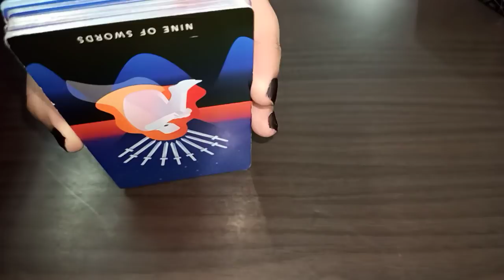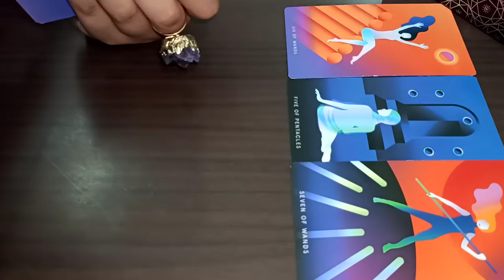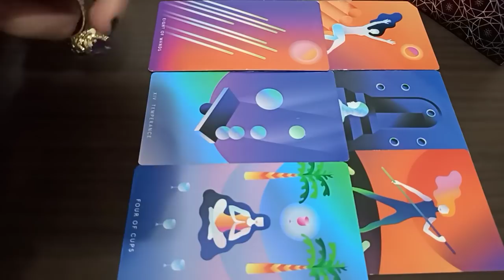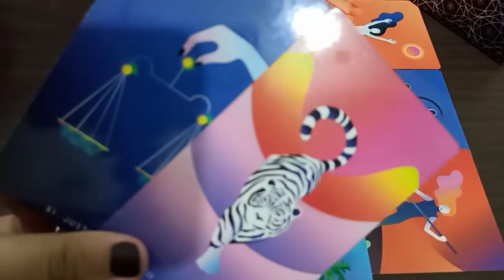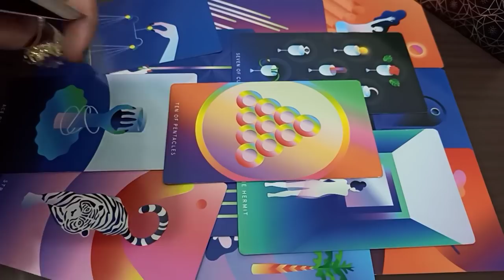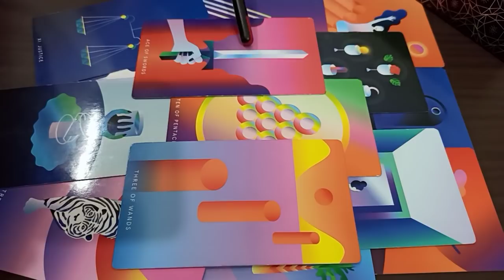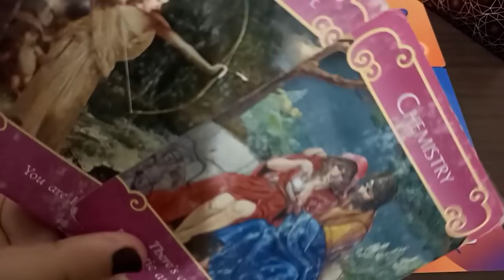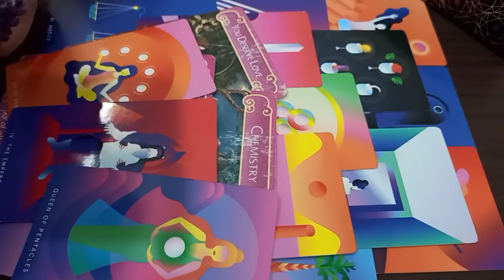PISCES ♓️ They want you & only you 😍 They’re very attracted to you🔥 PSYCHIC PREDICTIONS APRIL 2021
𝙏𝙖𝙧𝙤𝙩 𝙈𝙖𝙣𝙞𝙛𝙚𝙨𝙩𝙖𝙩𝙞𝙤𝙣 𝘾𝙤𝙪𝙣𝙨𝙚𝙡𝙡𝙞𝙣𝙜 𝙃𝙚𝙖𝙡𝙚𝙧 𝙒𝙞𝙩𝙘𝙝𝙘𝙧𝙖𝙛𝙩

1000+ clients globally/ Feedbacks/ Comebacks/ detailed readings/ precise readings/ law of attraction/ healing/ spiritual guidance by A Medical Professor 👩‍🏫